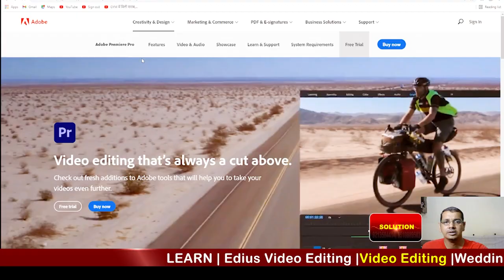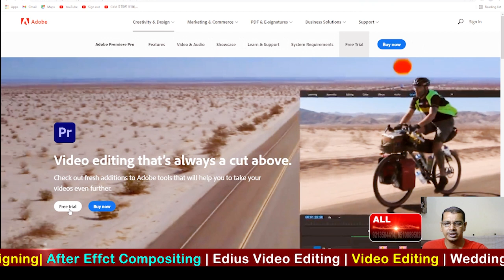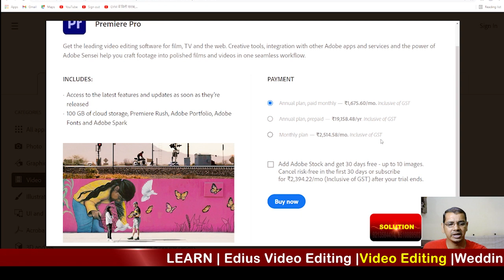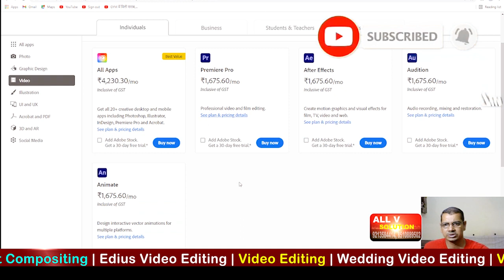Free Download Adobe Premiere CC 2021 | Easy To Learn For Your | Basic Video Editing | Video Song